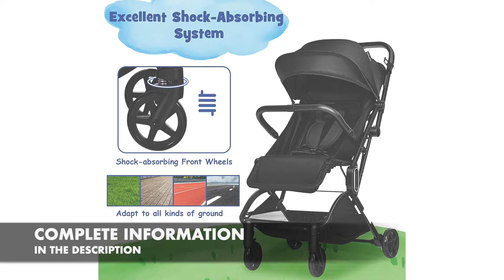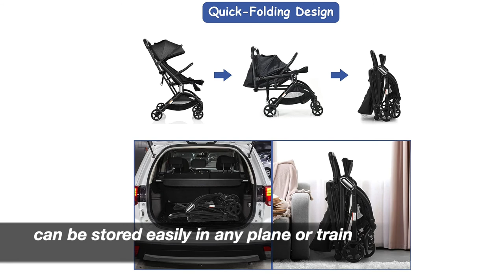joy baby lightweight glide 4 wheels baby pram stroller with accessories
Baby Joy Lightweight Baby Stroller, Infant Stroller w/Easy One-Hand Fold, Adjustable Backrest/Footrest/Canopy, 5-Point Harness & Storage Basket, Compact Toddler Travel Stroller for Airplane (Black)
Complete Information

Product description
If you are looking for a convenient portable baby stroller, our folding travel stroller is a perfect choice for you! With folding design and compact size, this baby stroller can be stored easily in any plane or train. Crafted of high quality aluminum alloy and EVA material, the pocket baby stroller is safer and durable for a longer service life.